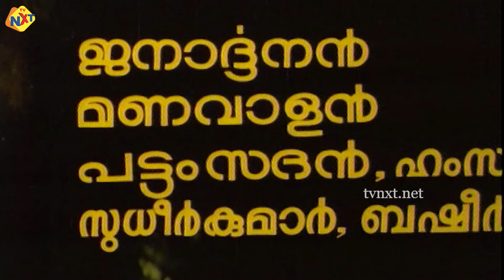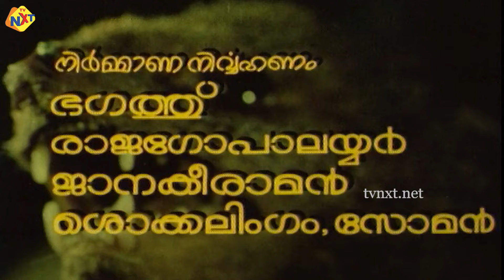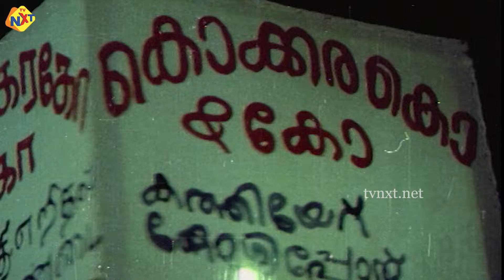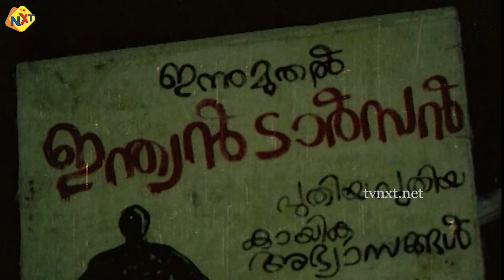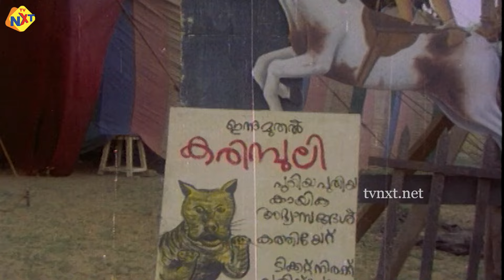Aaravam Malayalam Full Movie | ആരവം | Nedumudi Venu | Bahadur | Prathap Pothan | TVNXT Malayalam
Watcha and Enjoy Aaravam Malayalam Full Movie | ആരവം | Nedumudi Venu | Bahadur  | Prathap Pothan | TVNXT Malayalam

Movie Name : Aaravam

Director : Bharathan

Producer : Ameer

Starring : Nedumudi Venu , Bahadur  , Prathap Pothan , KPAC Lalitha , Prameela , Kottayam                         Santha

Music Director : M. G. Radhakrishnan